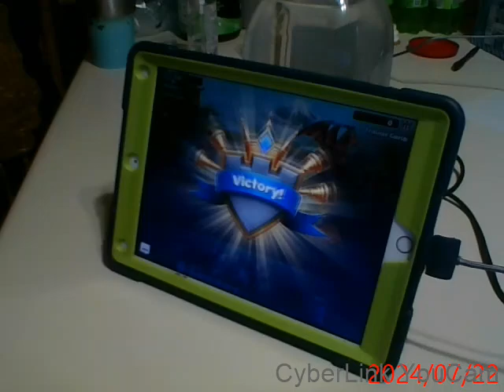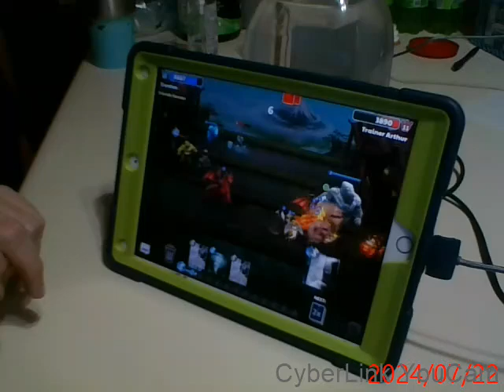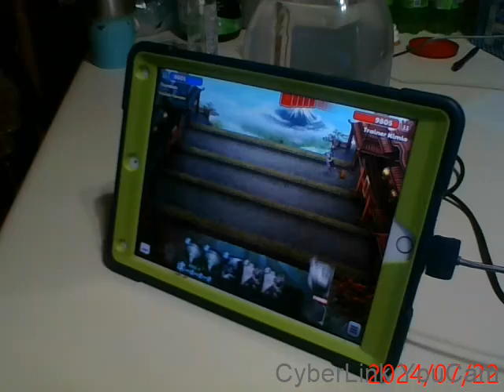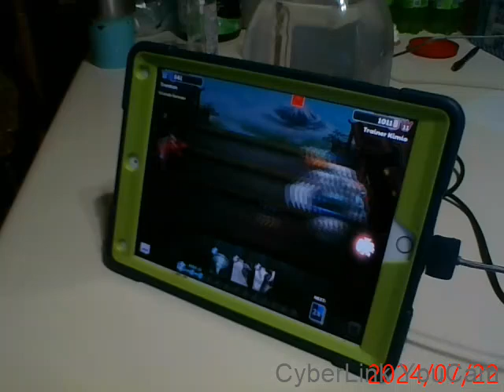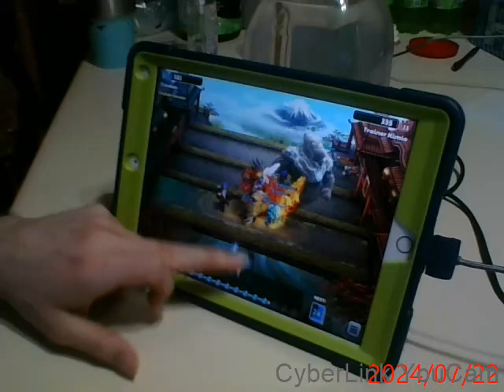Lets Mostly play Soul.io/Brutal.io part 80 (Castle Crush part 2!)